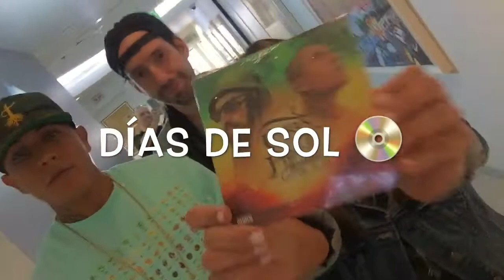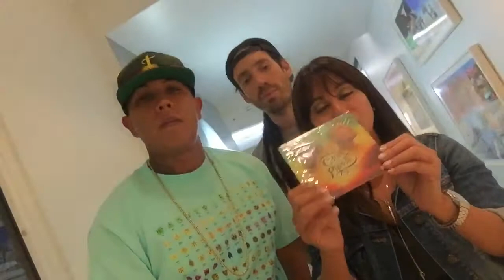C-Kan El Pinche Perro De La C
#1 Mexican Rapper
C-Kan El Pinche Perro de la C nos visito en los estudios de Entravision Los Angeles y obvio tenia que platicar con el.